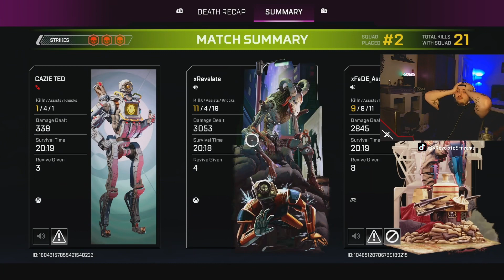POSTY EVENT!!😱🔥 - APEX LEGENDS (Season 19)